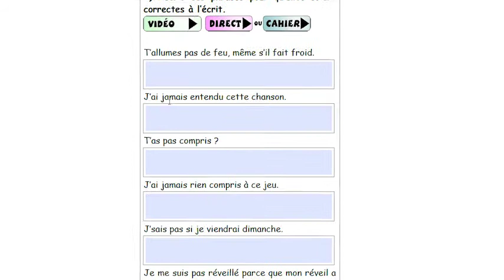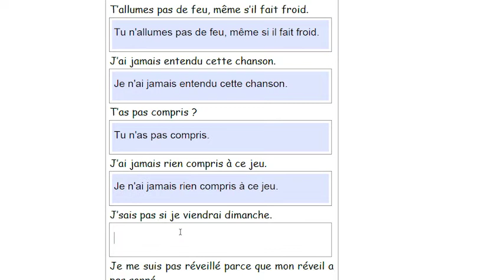CM1 - Français - SEQ 01 - Exercice 4